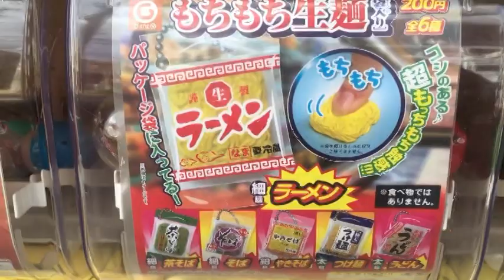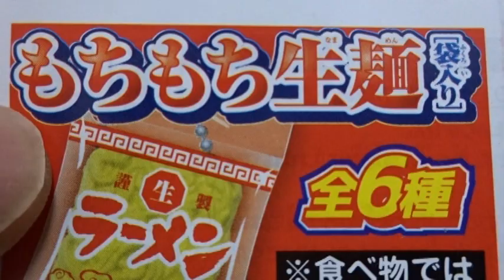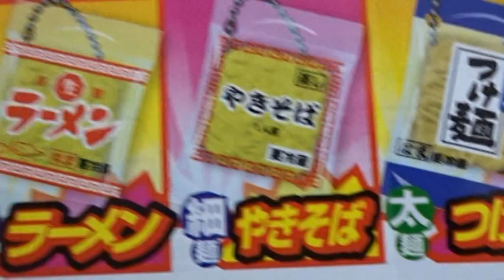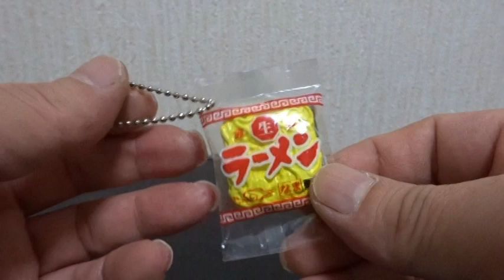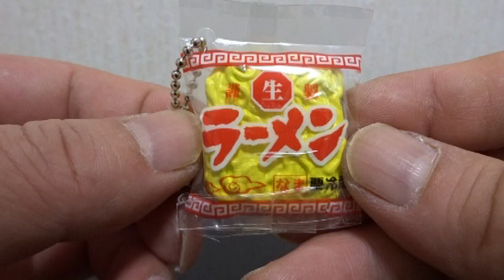【ガチャガチャ】もちもち 生麺スクイーズ開封♪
今回は、なんと袋入り生麺のスクイーズガチャに挑戦してきました♪
思わずお鍋に入れて作りたくなりますよ～
さて、何が出てくるのでしょう？
もっちりかわいいマスコットにご注目を！